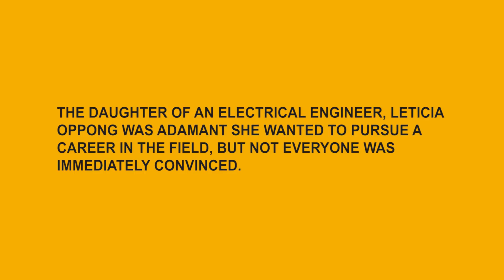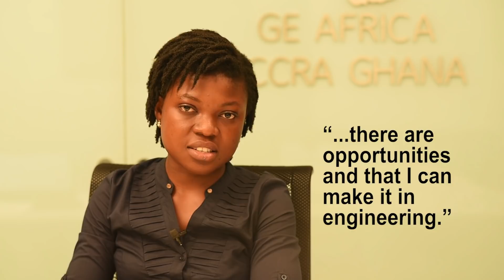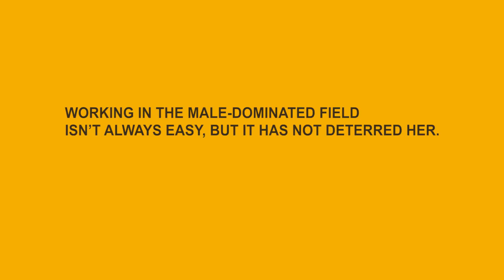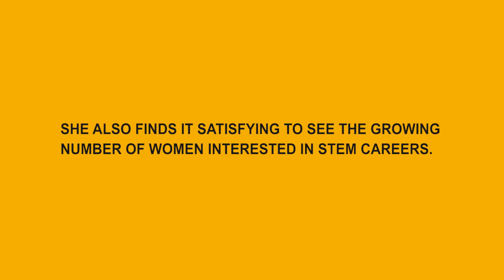A GE Ghana Trailblazer Encourages Young Women To Pursue STEM Careers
Leticia Oppong, a young Ghanaian engineer, who constantly had to justify her passion for science to everyone she came across, believes that if young women are firm in their beliefs, they will succeed.